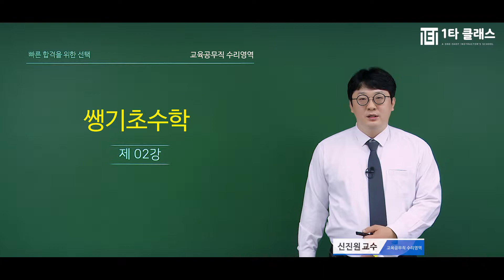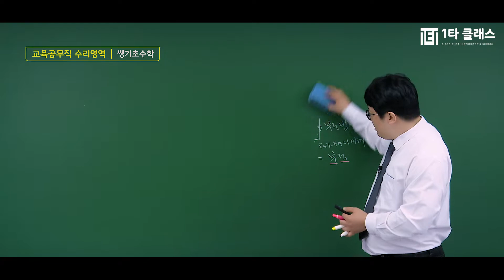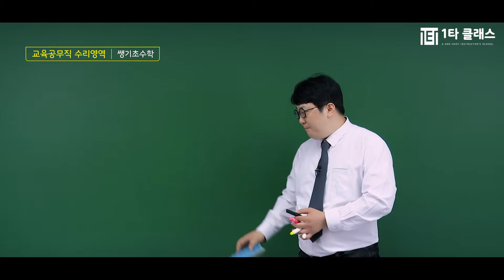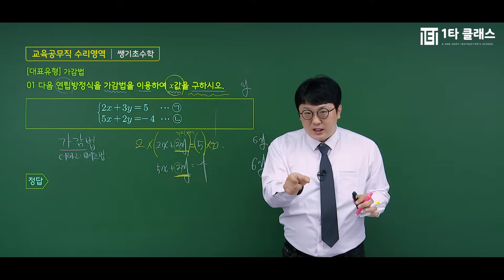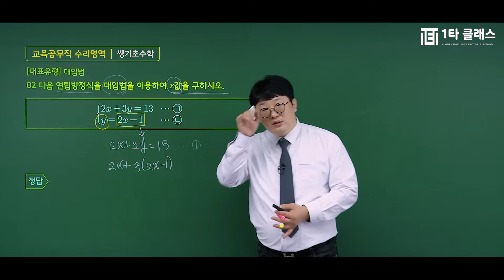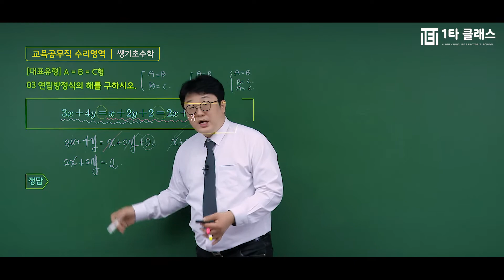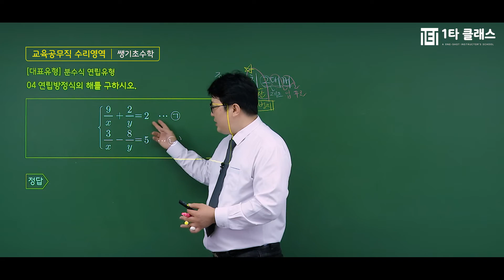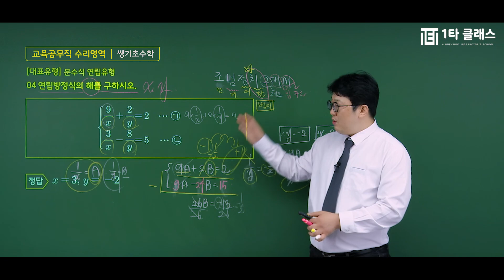[교육공무직 기초수리 무료강의] 교육공무직 수리영역 《제2강》 쌩기초수학 [Part 02. 일차 연립방정식 계산] 신진원 교수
수리 강의 경력만 10년, 살아있는 수리의 전설 신진원 교수님!
유튜브에서 추천하는 수리 신진원 교수님의 명강의를 무료로 들어보세요^.^

수리의 달인 신진원 교수님이 운영하는 네이버 대표카페 바로가기